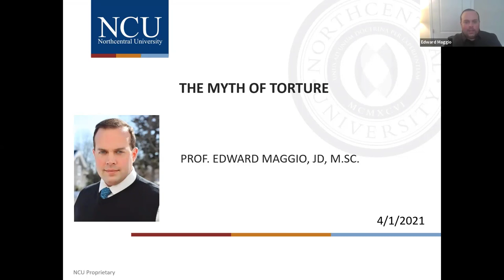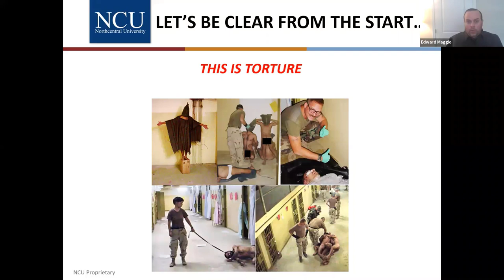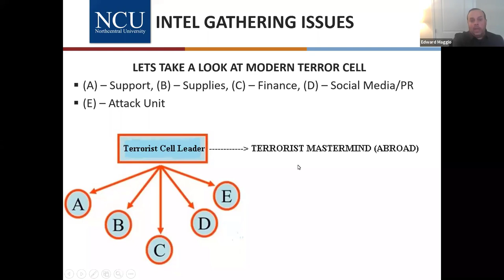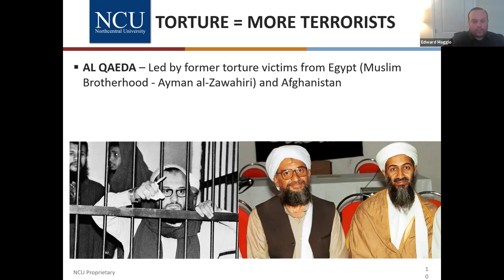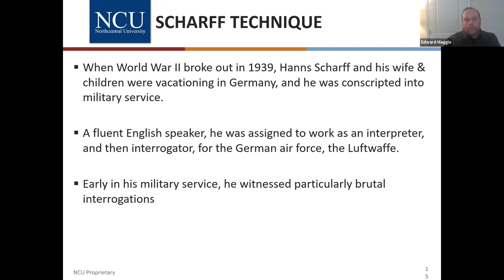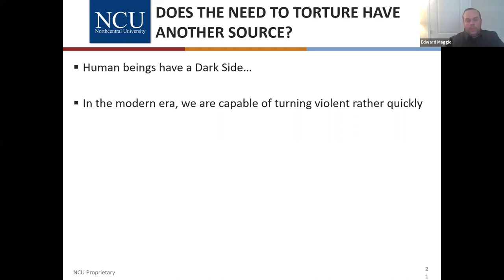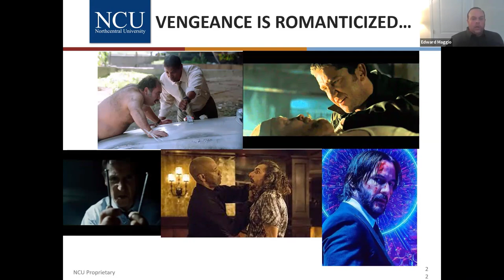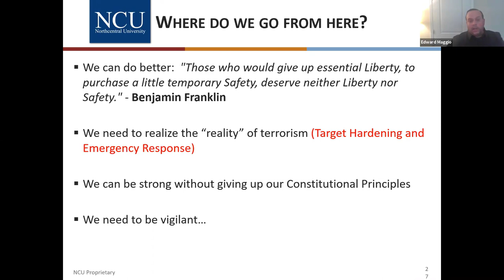The Myth of Torture - 04/01/21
(Webinar) Dr. Edward Maggio's webinar: Interrogation by torture relies on a belief that it is an effective method to gain information. It is based in an assumption that fear, stress, and pain ‘break’ suspects into delivering useful intelligence. It’s a viewpoint replayed in our homes, where torture is a chilling plot device in popular movies and television shows. Yet, aside from the overpowering moral, ethical, and legal arguments against it, does torture work? The simple answer is no. Yet as a society, we still consider it as an option to use in desperate situations.

This lecture will address the use of torture as part of governmental efforts to stop terrorism. The lecture will also address how movies and television shows have shaped our views on the effectiveness of torture and how we need to reshape our thoughts on this topic